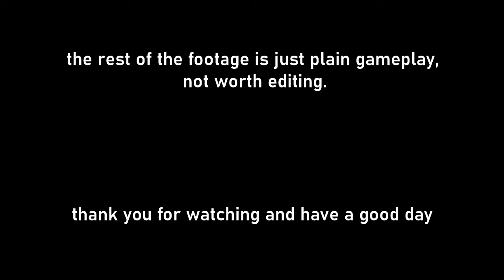Sacrificing People to The Elevator in No More Room In Hell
the blender